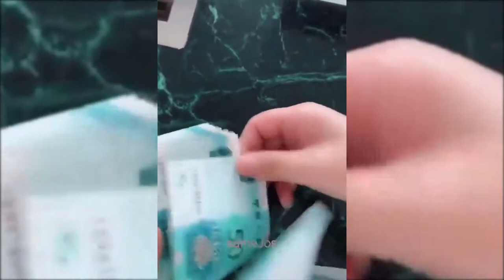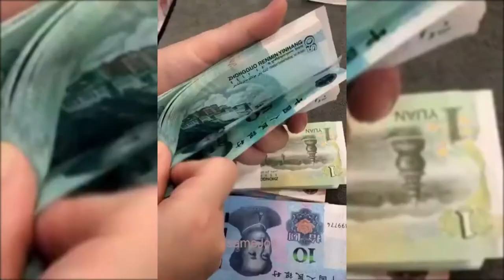Most viewed videos collection on youtube 2019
This video is including the details of Most viewed videos collection on youtube 2019.